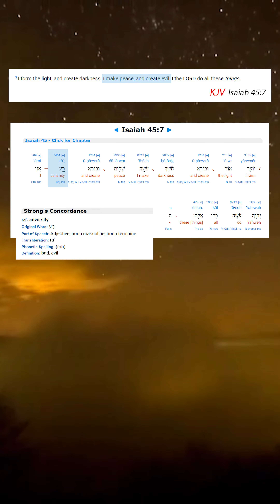Why Did God Create Evil?